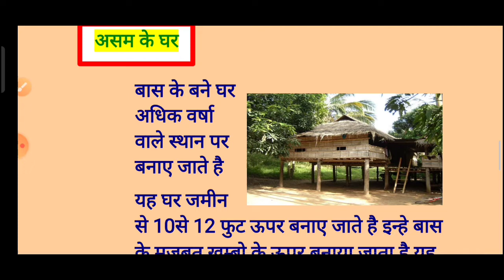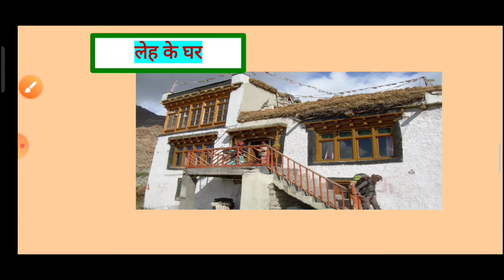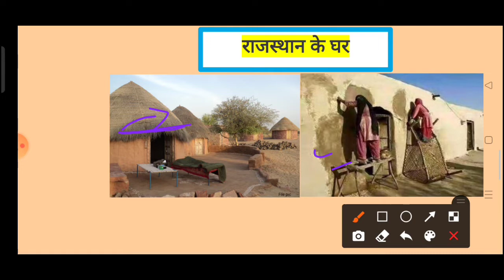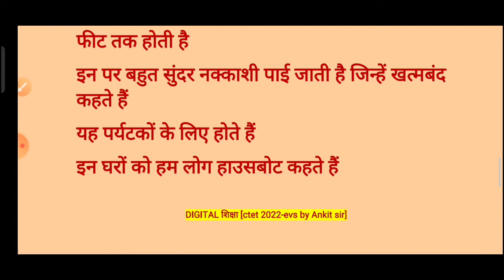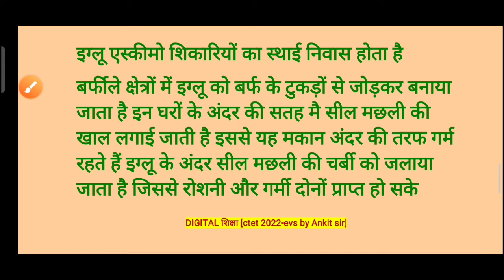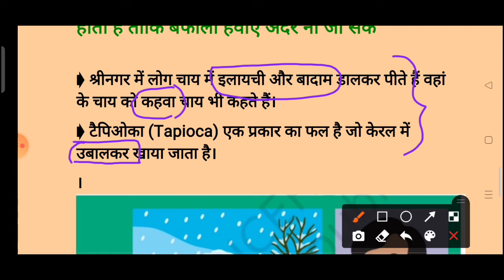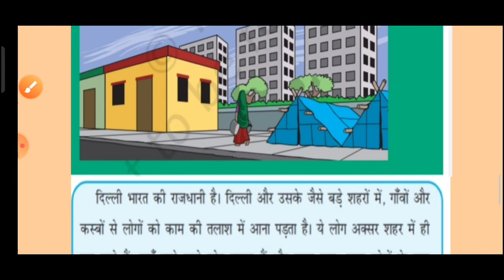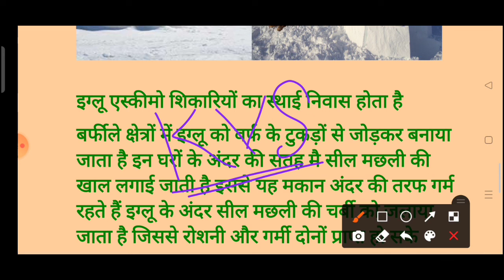CTET-2022 SPECIAL||घरों_के_प्रकार और महत्वपूर्ण तथ्य